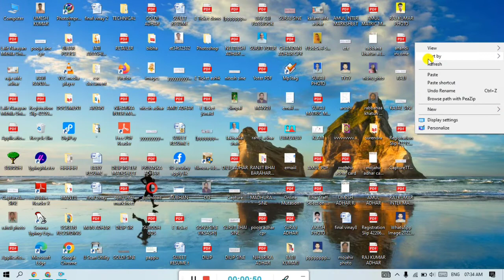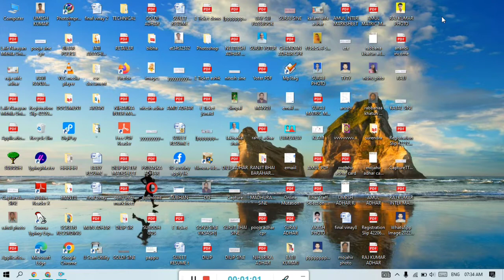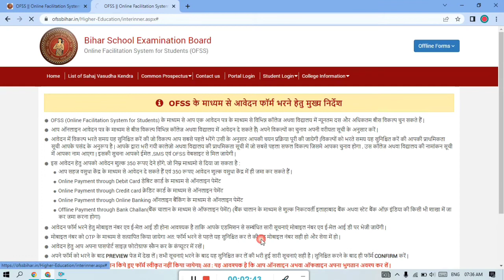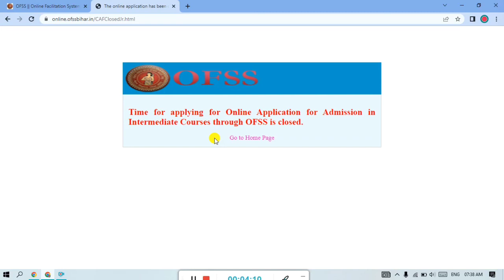inter admission 2022 bihar board / inter admission 2022 last date / intermediate admission 2022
Welcome Friends

नमस्कार दोस्तों मेरा नाम SUJEET KUMAR है और आप सब का बहुत बहुत स्वागत है। हमारे और आपके यूट्यूब चैनल Online tech point मे दोस्तो अगर आप Mobile , Computer , Internet , Online , Related , Tips And Tricks के बारे में जानना चाहते हो तो नीचे दिए गए लिंक पर क्लिक करके चैनल को Subscribe जरूर कर ले।👇

🌍 About me.

-: Voice By : Sujeet Sahani

-: Edited By : Sujeet Sahani

SUJEET SAHANI .